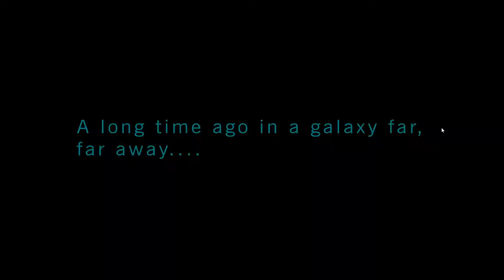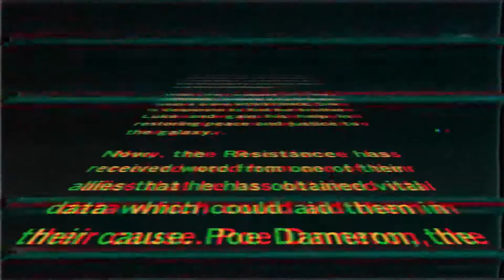Copy of LEGO STAR WARS The Force Awakens, E;2 | Saber don't work!!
In this episode, we continue the story of SWTFA in all of the un-synced video and audio goodness!

Other music by:

   Phantom Sage

   Different Heaven

   JPB

   Keeping Love Alive (Remix)

   Kingdom (feat. Miss Lina)

   Nekozilla

   Backbreaker 2

   Levitate (feat. Joe Erickson)